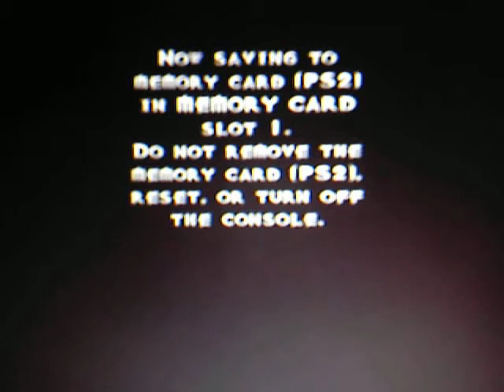Let's Play Vexx - Part 4 (Enter the Dragonreach)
World 2 as promised.

I've named the Puggles, Grimkins and Skinx in this part.